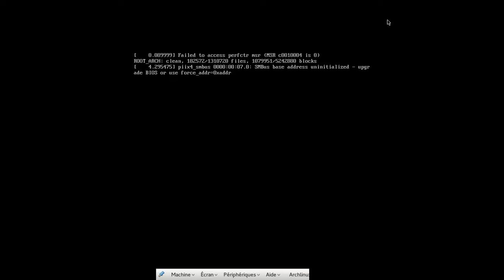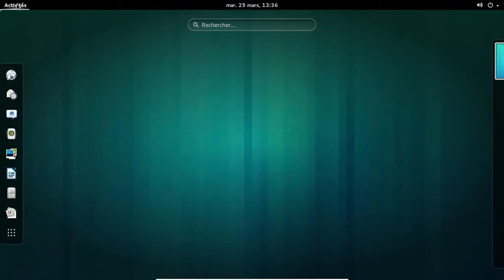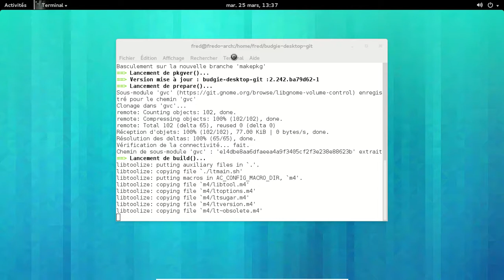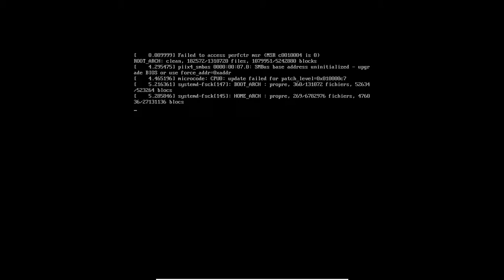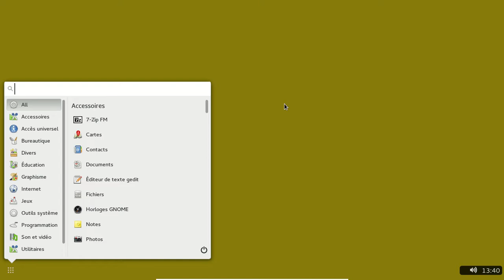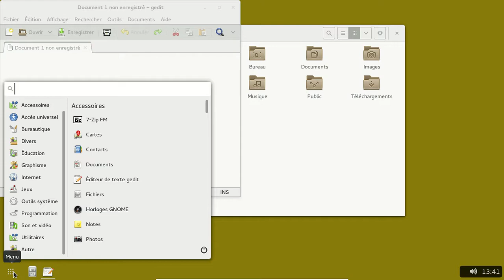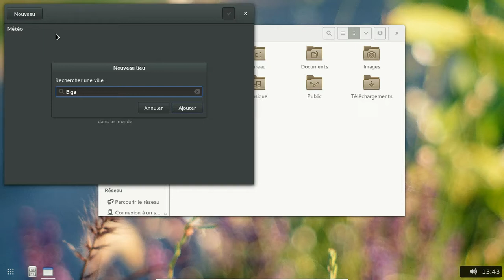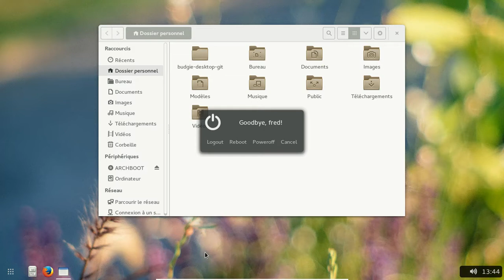Budgie Desktop, l'environnement de la future EvolveOS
Environnement basée sur les technologies de Gnome 3, par le créateur de feu-SolusOS. A relier à l'article de mon blog

J'espère que le niveau du micro sera bon !